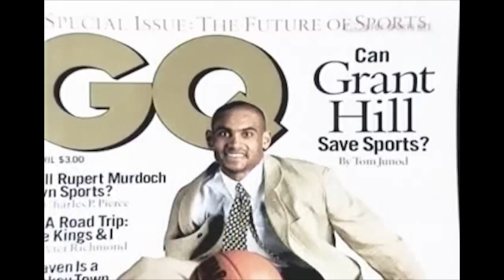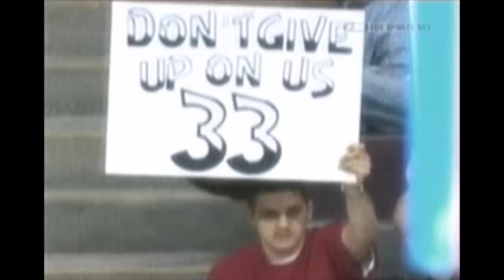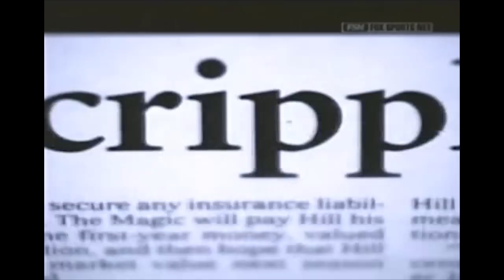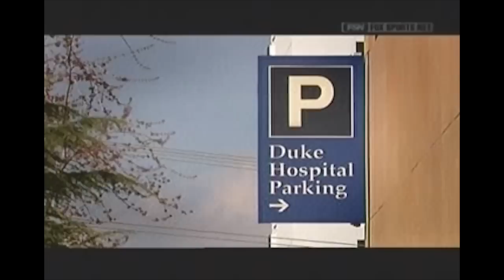Grant Hill Beyond The Glory | 2004 | Documentary